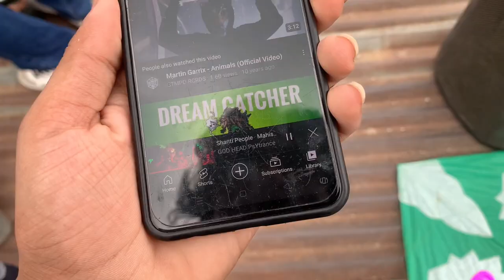2023 kite fight on 15 August/ full day fly, kite, 1500+ kites 🪁 / ￼happy Independence Day/PART 1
2023 kite fight  on 15 August/ full day fly, kite, 1500+ kites 🪁 / happy Independence Day part 1

In this video, I celebrated Independence Day by flying kites with my friends, which apparently gone wrong as usual.